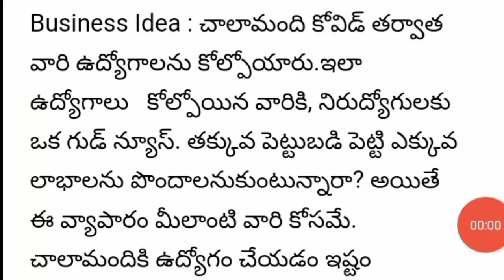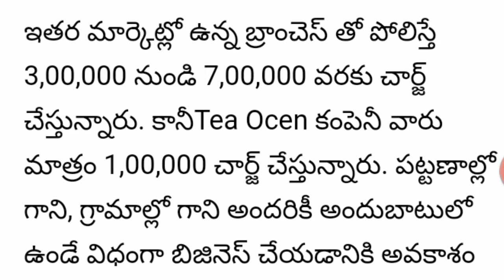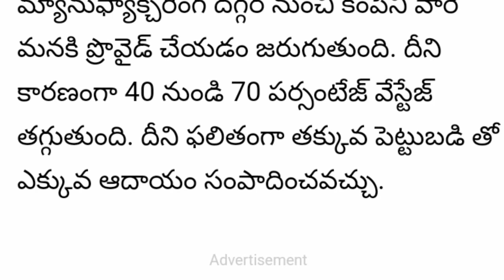best and lowest tea franchise business plan in Telugu now number one trending in AP